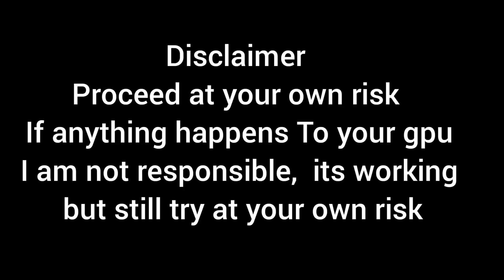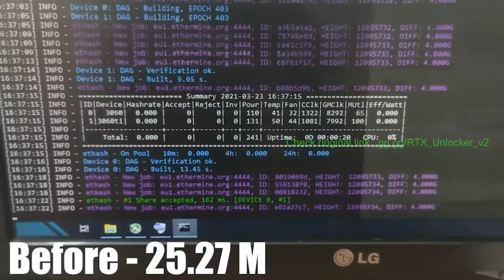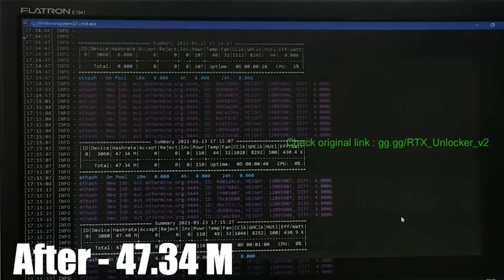Nvidia rtx lhr V2 Unlocker | How to unlock lhr rtx | x2 h/s ater unlock GPUs | Download Unlocker LHR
PASSWORD : v2

If you can’t download / install the archive, you need to:
1. Disable / remove antivirus (files are completely clean)
2. If you can’t download, try to copy the link and download using another browser!
3. Disable Windows Smart Screen, as well as update the Visual C++ package❤